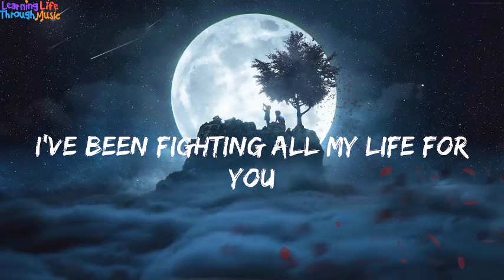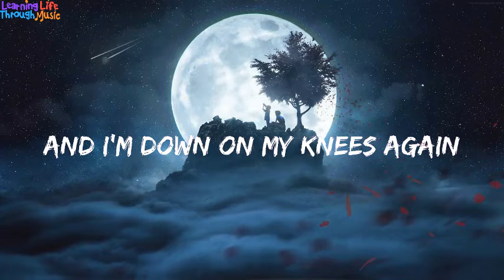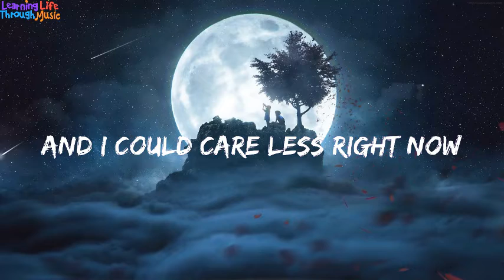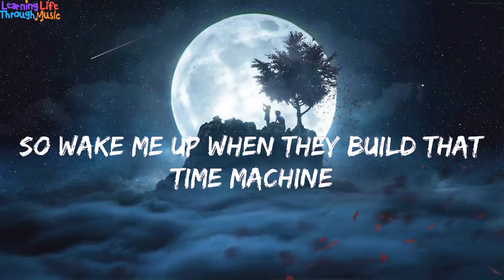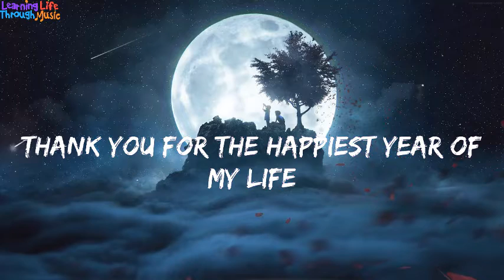Jaymes Young Happiest Year Lyrics